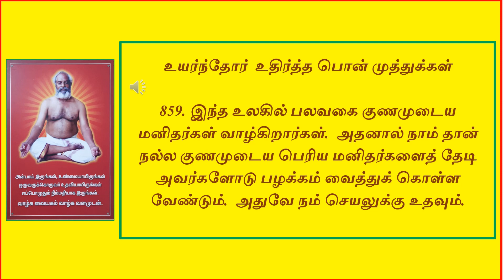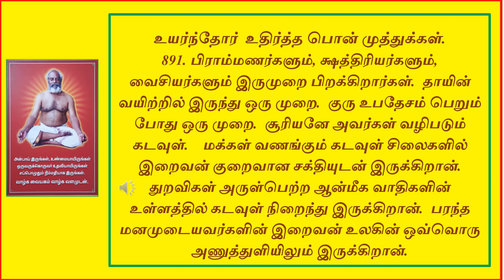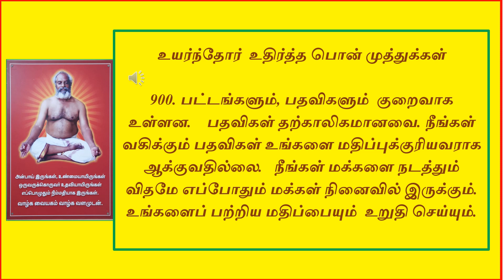பொன்முத்துக்கள் பகுதி 19.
பொன்முத்துக்கள் பகுதி 19.  உயர்ந்த மனிதர்கள் உதிர்த்த பொன் முத்துக்கள்  அனைத்தும் மிக அருமை.  வாழ்க்கைக்கு  பயனுள்ளது.  படியுங்கள், கேளுங்கள், பயன் அடையுங்கள்.   வாழ்க அந்த உயர்ந்த மனிதர்கள், நீங்களும் வாழ்க வளமுடன்.